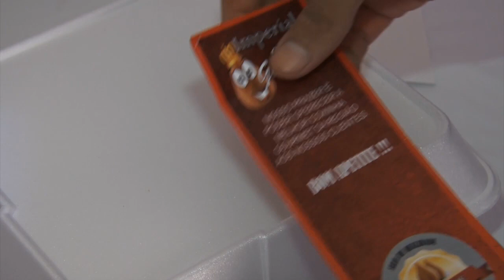Coxinhas gourmet fazem sucesso em Tremembé | Programa Sincovat